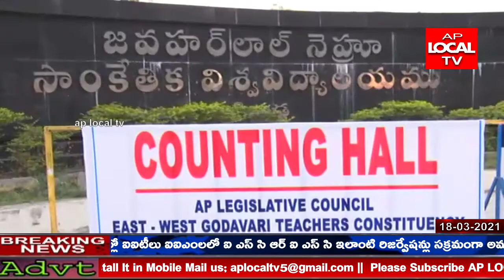ఉపాధ్యాయ నియోజకవర్గం నుండి జరిగిన ఎన్నికల్లో ఐక్య ఉపాధ్యాయ ఫెడరేషన్ మద్దతుతో పోటీచేసిన షేక్ బాబ్జి